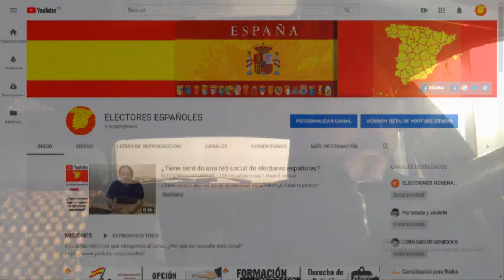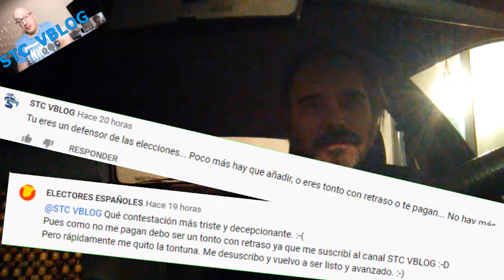ELECTORES ESPAÑOLES ES UN CANAL DE COMUNICACIÓN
Bueno pues eh...
ELECTORES ESPAÑOLES es un canal de comunicación para electores españoles.
ELECTORES ESPAÑOLES no es una persona, es un canal de Youtube.

Hay que entender que no es una persona quien hace esos comentarios sino que es la marca.
Es una manifestación impersonal.
Lo que le interesa es que se conozca que es un canal de comunicación de los electores
Que tiene que ser construido por los electores que quieran tener ese canal de comunicación
Por lo tanto queda claro que ELECTORES ESPAÑOLES es un canal de comunicación.

Que es diferente a los electores.
Los electores tienen nombres, tienen apellidos, tienen rostros, tienen caras.

El canal no se mete en cuestiones ideológicas
Que es un canal de electores españoles, es un canal de españoles, es un canal constitucional.

Explicado queda, ¿no?
El Canal ELECTORES ESPAÑOLES es un canal de comunicación de electores españoles.

Si queremos un canal de comunicación lo tenemos que construir.
Si eres un elector español pues entonces...
¿Quieres comunicarte con otros electores?, entonces...
Canal ELECTORES ESPAÑOLES

Que eres un youtuber que tienes tu canal y tus suscriptores pues eso son otras cuestiones
que no tienen nada que ver con la idea de un canal de comunicación entre electores.
Si estamos muchos en el canal pues mejor porque así pues... construiremos o demostraremos si se puede o no se puede disponer de un canal y comunicarnos a través de ese canal.
Pero es un canal de todos.

¿Estamos? Pero hay que ser bueno, hay que ser bueno.
EL MOSQUITO. A la marca Electores Españoles le dice: o tú eres tonto, un tonto con retraso o te pagan, no hay más.

Y yo le respondo (la marca le responde): pues como no me pagan debo ser un tonto con retraso así que para ser un listo avanzado me voy a desuscribir de tu canal.
Bueno, algo así le he dicho.

Bueno pues éso es todo.
Si no podemos ser buenos pues al menos no ser malos.
Adiós